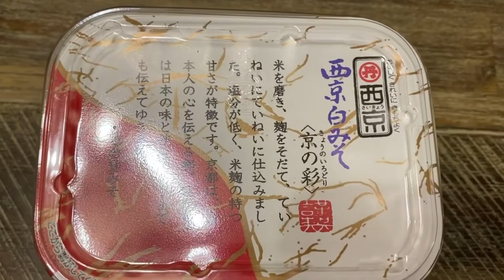関西風雑煮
こてつくんパパのイタリアンのお店
オステリアブッビーノ　ホームページはこちら

こてつくんパパとママの焼肉のお店
Manzovino マンツォヴィーノホームページは
こちら

いつもあたたかいコメントありがとうございます。全て読ませて頂いてますが、新店舗もでき、しばらく多忙のため、コメントはハートマークのみで失礼させていただきます。
新店舗
Manzovino - PICCOLO -(マンツォヴィーノピッコロ)
〒107-0052 東京都港区赤坂2丁目14-7赤坂栄ビル2F
営業時間:17:00~24:30 (24:00 L.O.)
定休日:日曜日+a (毎月ホームページに記載)

こちらのチャンネルもよろしくね

こびとチャンネル

こてつくんが一人で企画(撮影たまに)(編集たまに)もしてます。